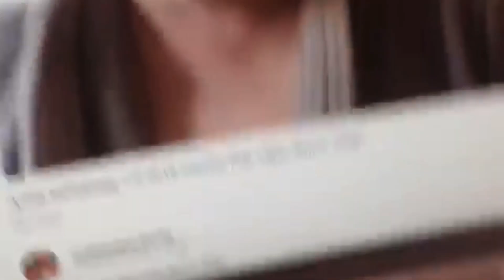Værblogg 13.03.2024, 10:00 Mérida: casi despejado 11°C. Viento: E/2 m/s.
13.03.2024, 10:00 Mérida: casi despejado 11°C. Viento: E/2 m/s.